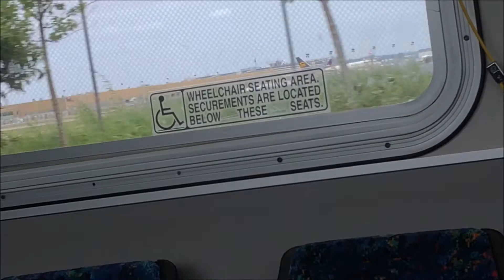Plane Spotting 7/21-27/19